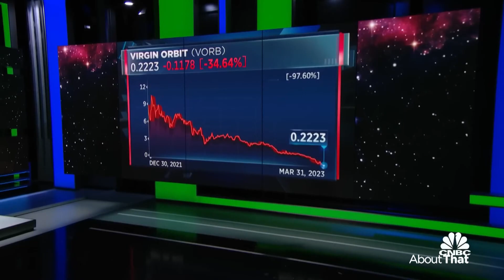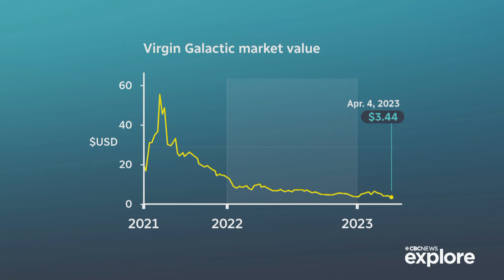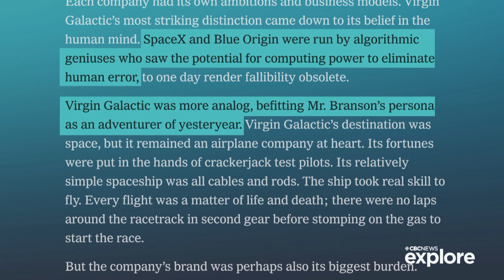Virgin Orbit's crash and burn, explained | About That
Richard Branson's Virgin Orbit Holdings has filed for Chapter 11 bankruptcy. Andrew Chang examines how rocket failures and the competitiveness of the race to space have contributed to Virgin Orbit's demise.

Playlists: space, business, technology, what to watch, about that, cbc explore